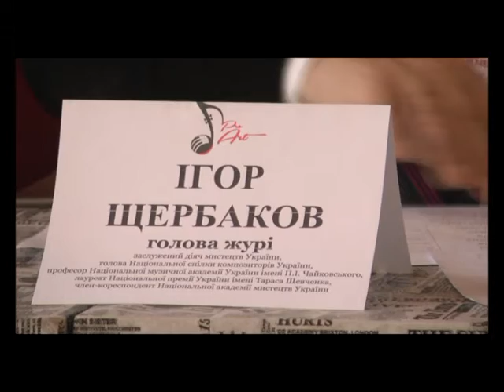В обласній філармонії – Перший всеукраїнський інструментальний конкурс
Географія всеукраїнського інструментального конкурсу «ПроАрт» була дуже широкою: від Львова до Сєвєродонецька.